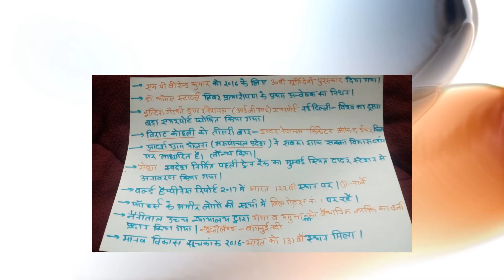Complete Current Affairs of 2017-18 | Useful for upsc ias mp psc uppcs ssc cgl etc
welcome friends,
In this video I will be providing you complete one year current affairs of 2017 of month January to April which is the best questions obtained from various sources. Which will make you confident in your examination hall.
This video will be helping those are preparing for competitive exams such as UPSC IAS PRE AND MAINS,UPPCS,MPPSC,UKPSC,CGPSC,BPSC,HPPSC,HPSC,GPSC,MPSC,WBPCS,RAS,SSC,IBPSC-BANK PO,BANK CLERK,RRB's exams, RAILWAYS AND OTHER GOVT EXAMS.
Best of luck for your examination.